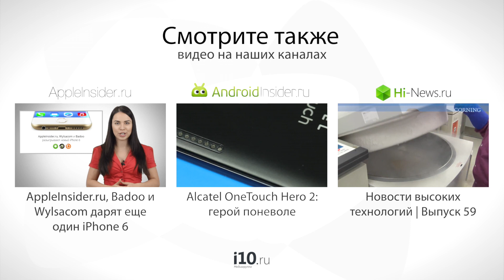Не дожидаясь Apple: двусторонний USB-кабель от Truffol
К нам в редакцию попал двусторонний кабель USB-Lightning от компании Truffol, который можно вставлять любой стороной.